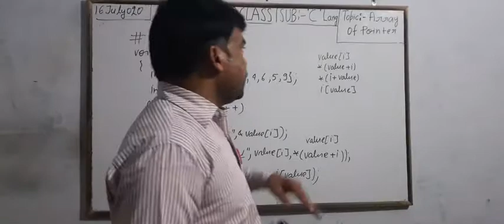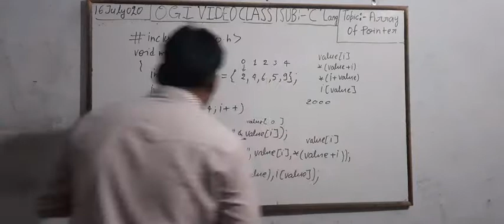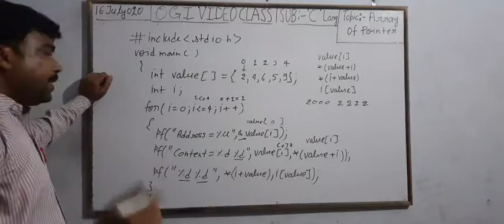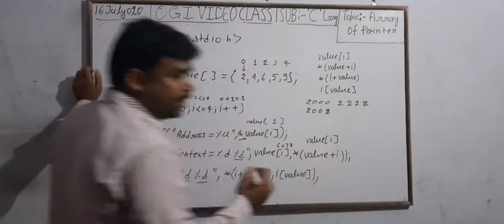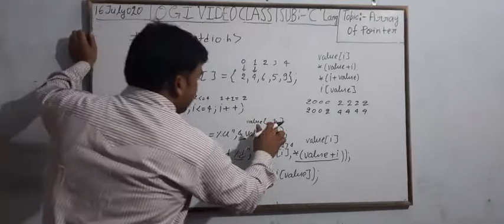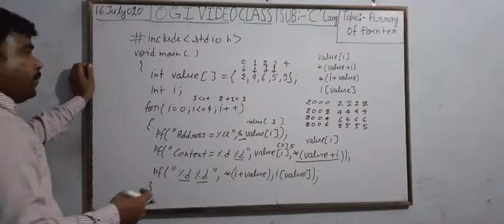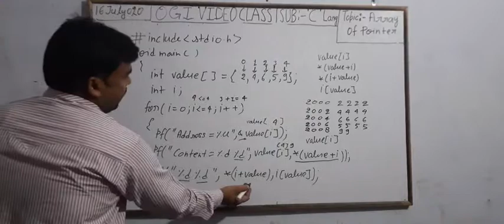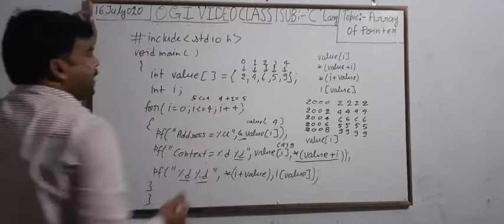Array of pointer part 1 in C L - 9